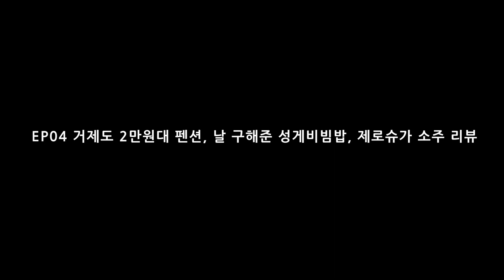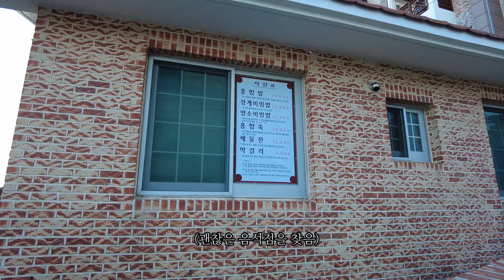거제도 여행 EP.04 거제도 2만원대 펜션, 성게비빔밥, 제로슈가 리뷰(새로, 좋은데이 제로)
피드백 주신 가독성을 조금 더 높인 자막을 넣었습니다. 그리고 새로 소주 설명 중 ‘세로’라고 표기한 부분은 양해 부탁드립니다. 그리고 이제서야 느끼지만 처음 타이틀의 초보 여행유튜버 공원남에서 ‘공원 남’이라고 한 이유는 오타입니다. 이제야 발견하였지만 ’미완‘의 느낌으로 거제도 여행 영상까지는 유지됩니다.

거제도 영상 이후에는 썸네일을 비롯한 많은 부분들을 개선해나갈 예정입니다. 좋은 아이디어가 있는 분들은 댓글 남겨주시면 꼭 참고하겠습니다.